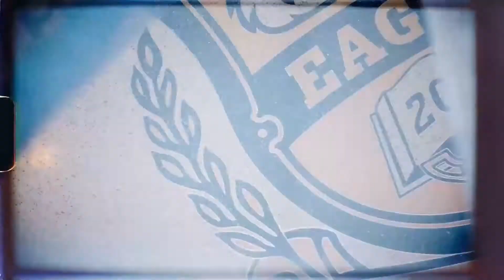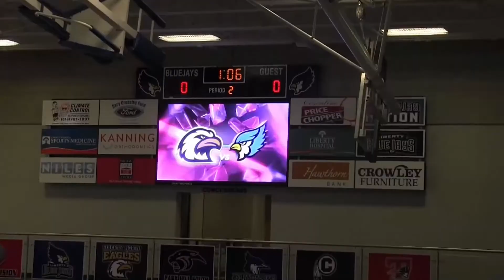KNET Daily Show 28 September 2017